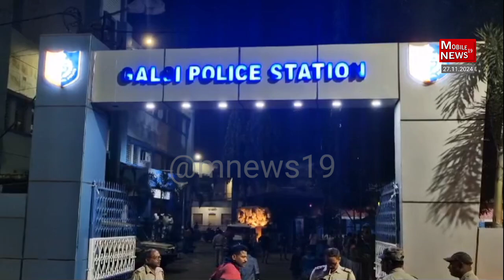TMC পার্টি অফিসে আ* গুন। নেপথ্যে কি গোষ্ঠীদ্বন্দ্ব !?